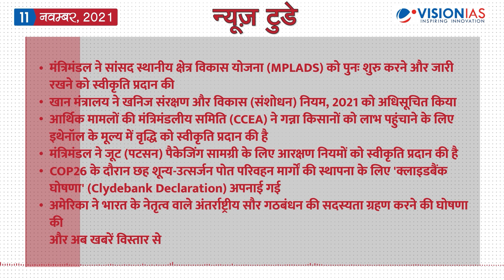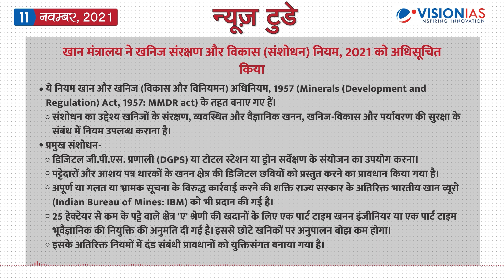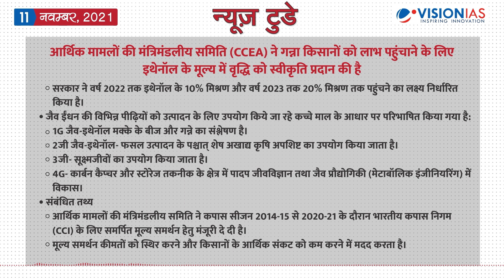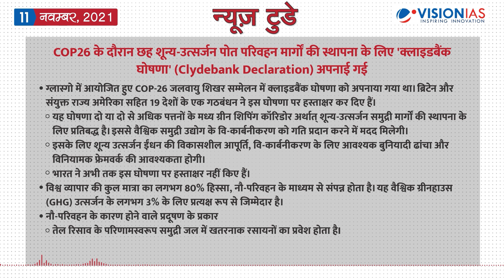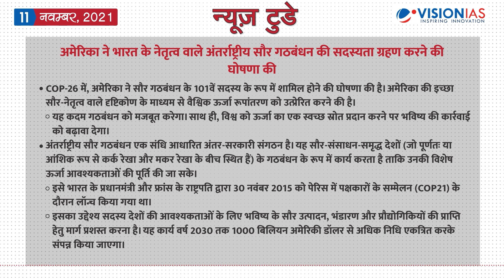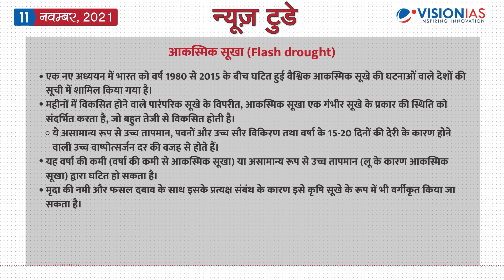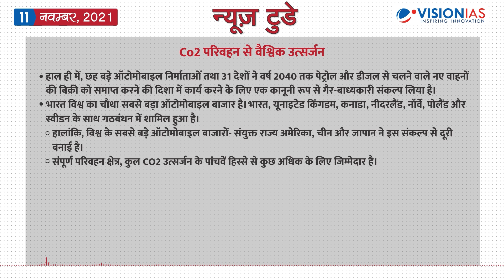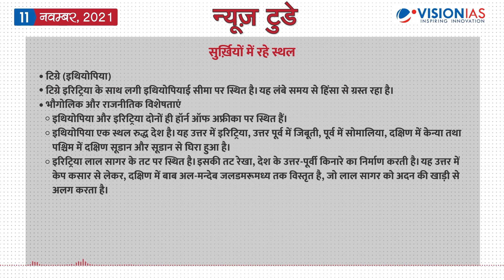न्यूज़ टुडे - डेली करंट अफेयर्स | 11 नवंबर 2021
न्यूज़ टुडे - डेली करंट अफेयर्स | 11 नवंबर की PDF फ़ाइल डाउनलोड करने के लिए पर जाएँ।